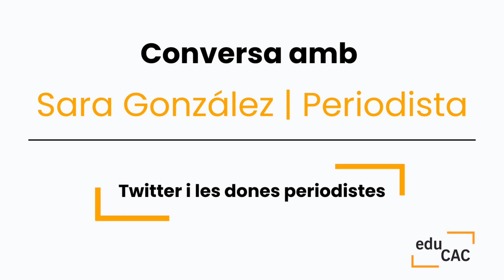Twitter i les dones periodistes | Conversa amb Sara González Muñoz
Fragment de la conversa amb la periodista de El Periódico, Sara González Muñoz. Autora de “Per raó d’Estat”, “Cas Mercuri, la galàxia Bustos” i “El part dels comuns”